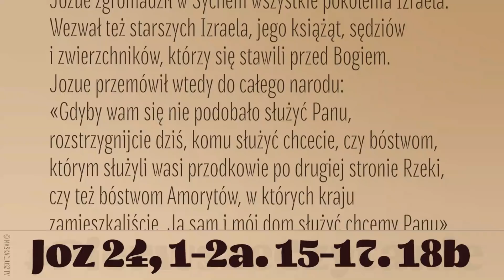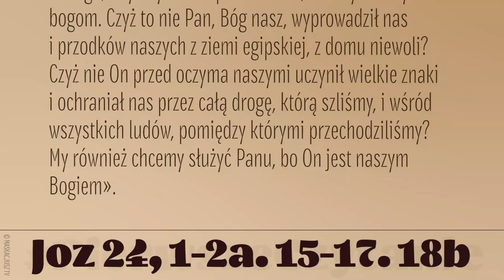PierwszeCzytanie | 22 sierpnia 2021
22 sierpnia 2021
Joz 24, 1-2a. 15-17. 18b
Czytanie z Księgi Jozuego
Jozue zgromadził w Sychem wszystkie pokolenia Izraela. Wezwał też starszych Izraela, jego książąt, sędziów i zwierzchników, którzy się stawili przed Bogiem. Jozue przemówił wtedy do całego narodu:
«Gdyby wam się nie podobało służyć Panu, rozstrzygnijcie dziś, komu służyć chcecie, czy bóstwom, którym służyli wasi przodkowie po drugiej stronie Rzeki, czy też bóstwom Amorytów, w których kraju zamieszkaliście. Ja sam i mój dom służyć chcemy Panu».
Naród wówczas odrzekł tymi słowami: «Dalecy jesteśmy od tego, abyśmy mieli opuścić Pana, a służyć cudzym bogom. Czyż to nie Pan, Bóg nasz, wyprowadził nas i przodków naszych z ziemi egipskiej, z domu niewoli? Czyż nie On przed oczyma naszymi uczynił wielkie znaki i ochraniał nas przez całą drogę, którą szliśmy, i wśród wszystkich ludów, pomiędzy którymi przechodziliśmy? My również chcemy służyć Panu, bo On jest naszym Bogiem».